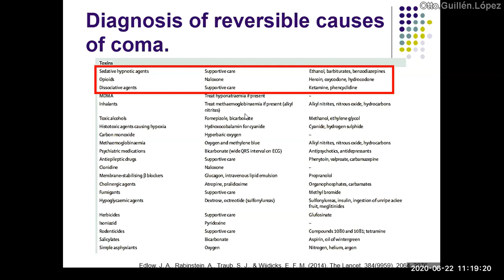Coma: Una causa poco sospechada - PodCast 22 06 2020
Relato de un caso de coma con tomografía cerebral y exámenes de laboratorio normales.